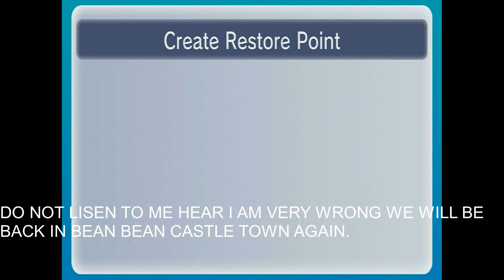Mario and Luigi super star saga part 19: COFFEE